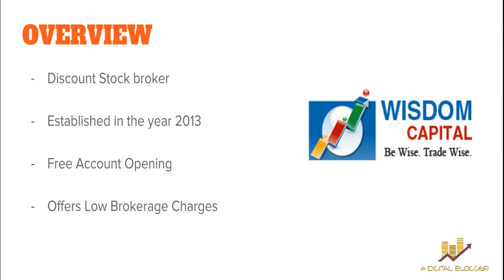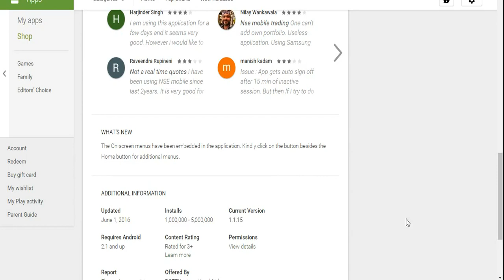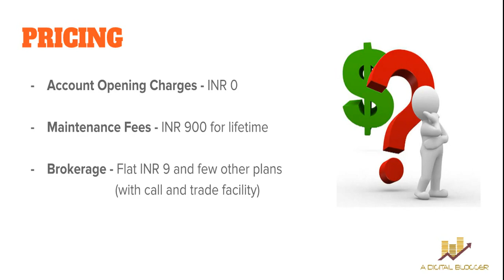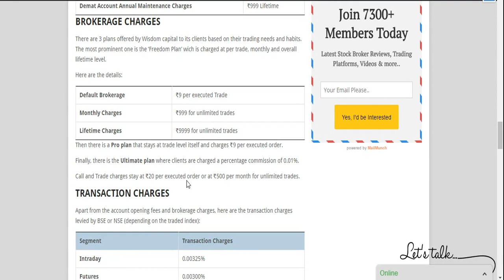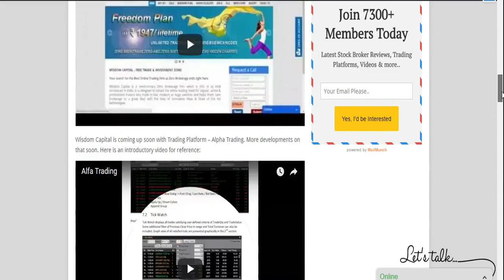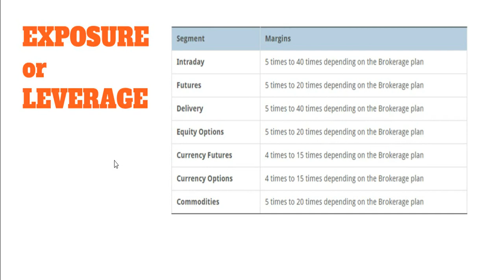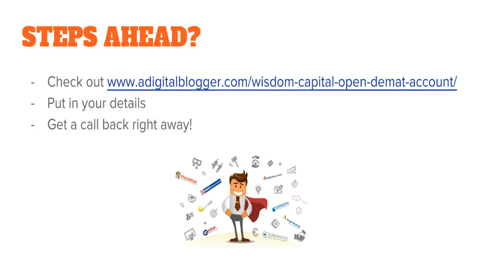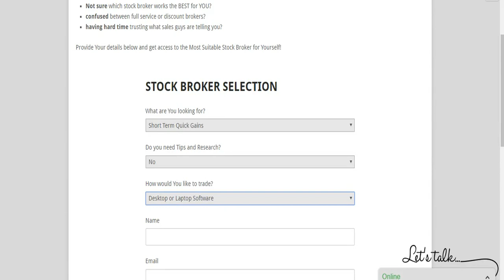Wisdom Capital Review - Overview, Trading Platforms, Pricing and more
Check out this video where we cover complete review of Wisdom Capital, a Discount Stock Broker in India. The aspects covered in this Wisdom Capital Review video are:
- Stock Broker Overview
- Trading Platforms
- Pricing (Account Opening Charges, Brokerage Charges, Pricing plans)
- Research
- Exposure and Leverage offered
- Positives and Negatives of Wisdom Capital